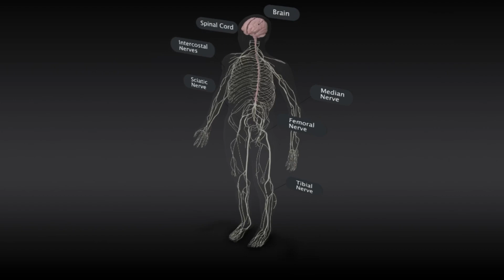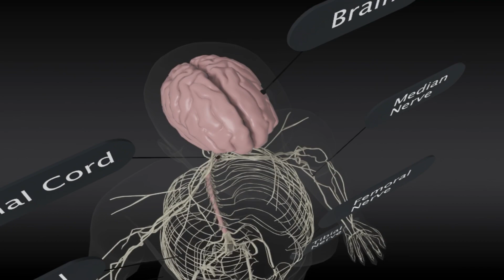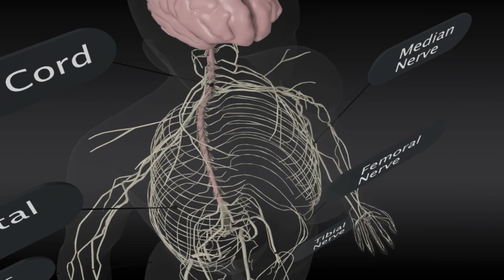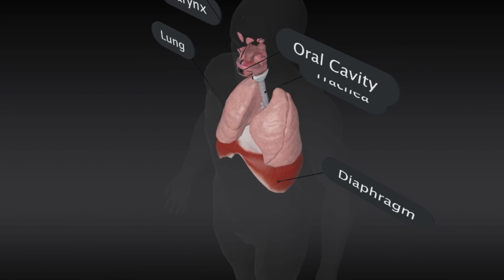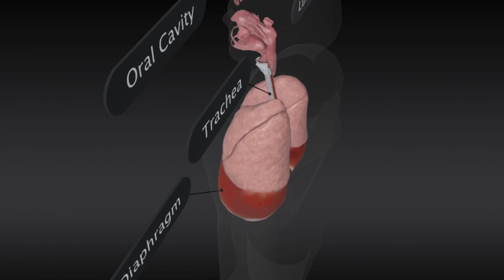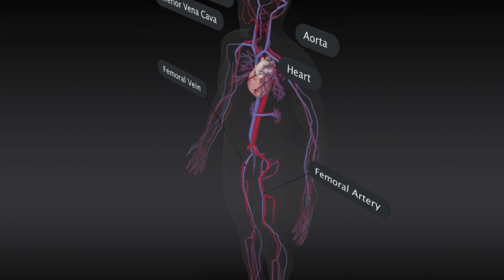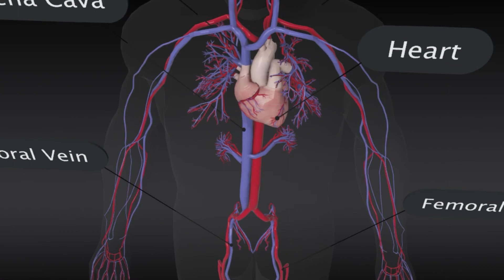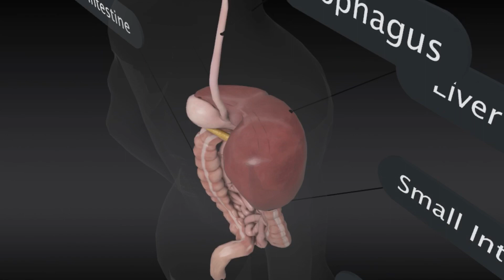Internal Organs of Human I NERVOUS SYSTEM I RESPIRATORY SYSTEM I CIRCULATORY SYSTEM,DIGESTIVE SYSTEM